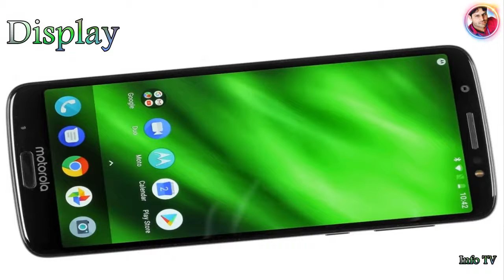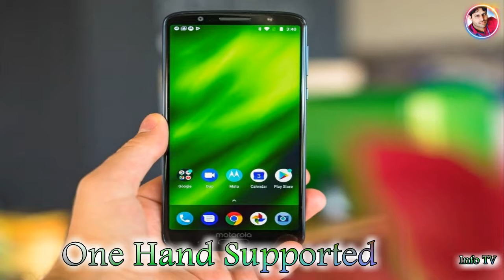Motorola Moto G6 Plus: Specification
Size: 5.9 inches, 89.8 cm2 (~74.4% screen-to-body ratio)